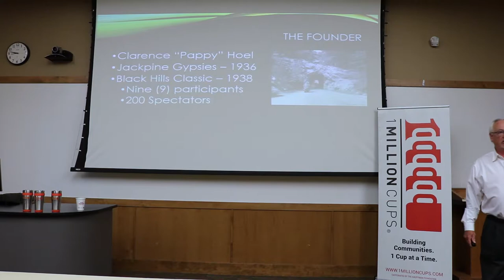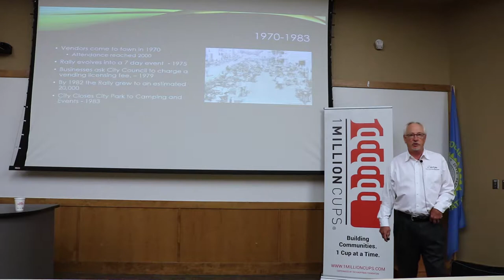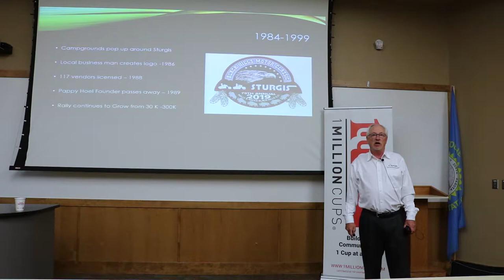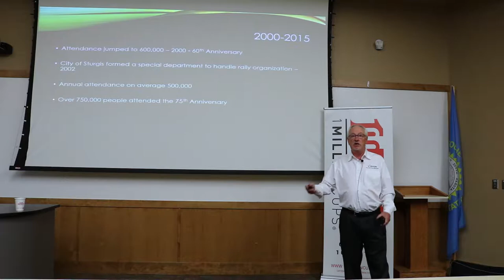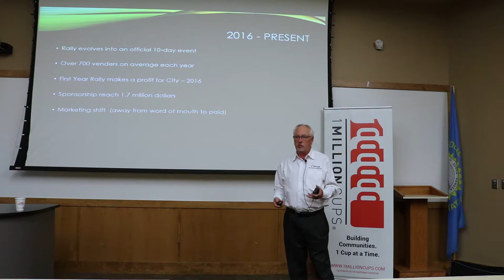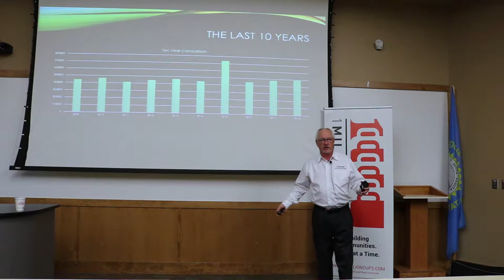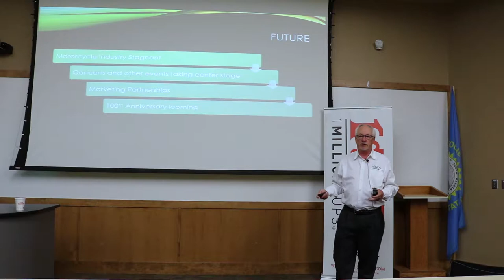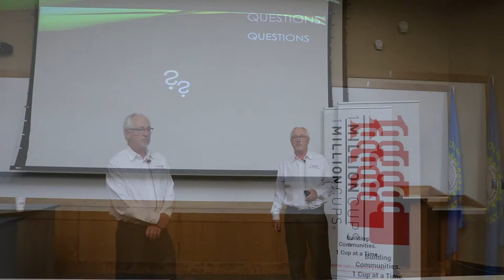City of Sturgis: July 10, 2019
The City of Sturgis is a small bedroom community of 7000 people that swells to over 500,000 people one week in August when the largest motorcycle rally in the world happens each year.

Meeting Space: Black Hills State University - Rapid City Campus

Coffee: Dunn Bros. Coffee - Rapid City

Committee:
Melanie Torno, Torno Mediation & Mental Health Services

Ashley R. Auwerter, Social Jargn